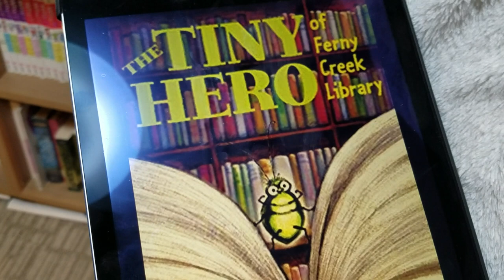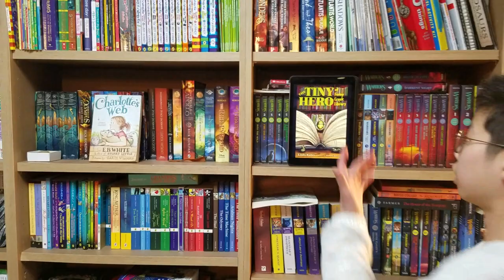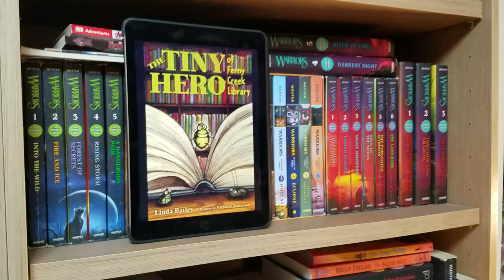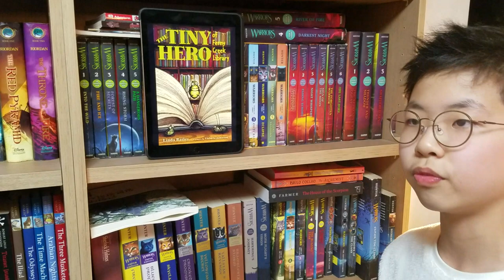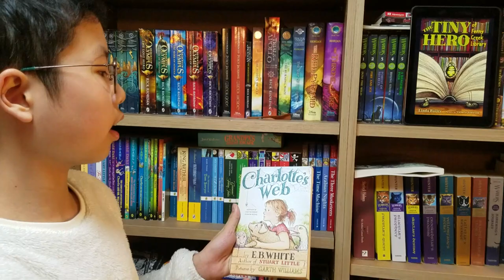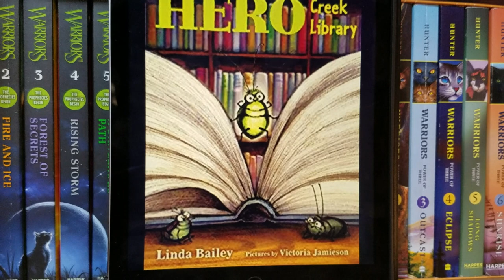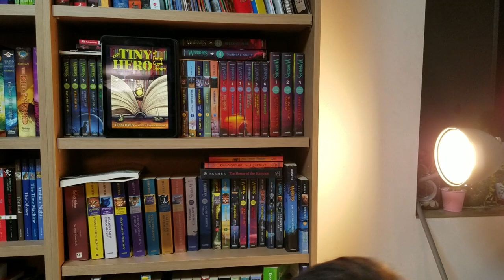[BookQuester] 'THE TINY HERO' of Ferny Creek Library...with 'Charlotte's Web'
- by Linda Bailey (2017, 336 p)
- Middle grade
- Eddie, a passionate reader and a shiny green bug, saves the school library
- 어린이 영어 소설, 초등 영어책